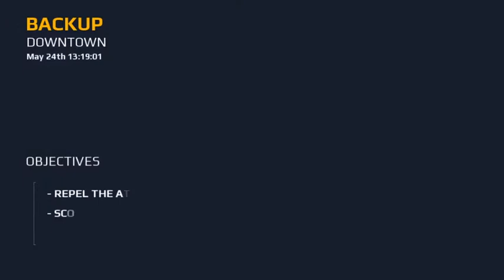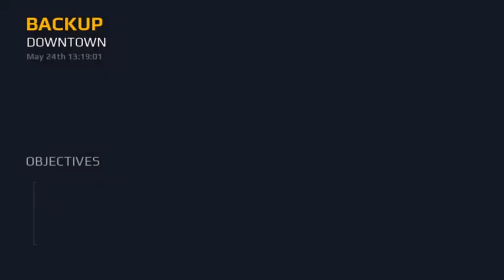Modern Combat 5 ep 5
Very thrilling